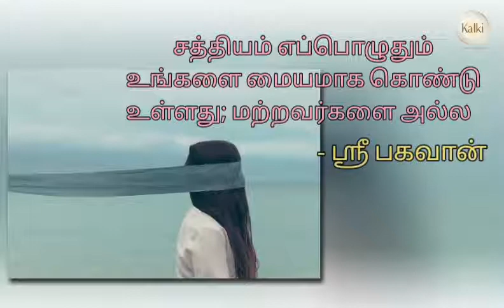நான் எப்போதும் ஶ்ரீ பரம்ஜோதியின் தெய்வீக சாந்நித்தியத்தில் வாழ்ந்து வருகிறேன்